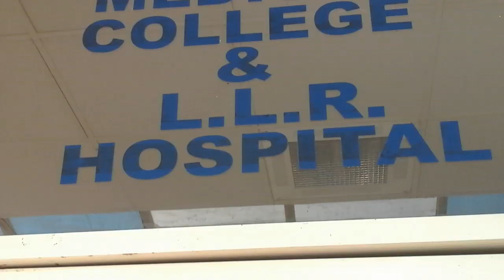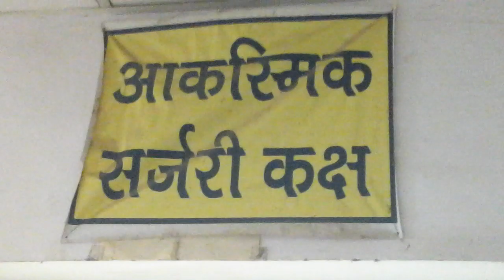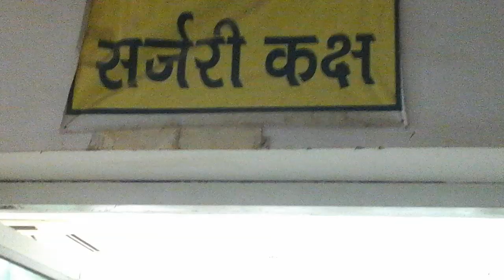inextlive exclusive: Doctors strike in Kanpur after police brutality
inextlive exclusive: Doctors strike entered its second day on Sunday after crackdown by police inside GSVM Medical College Kanpur on Friday evening. The strike has spread to other parts of state with doctors protesting against the incident in Kanpur in different cities.